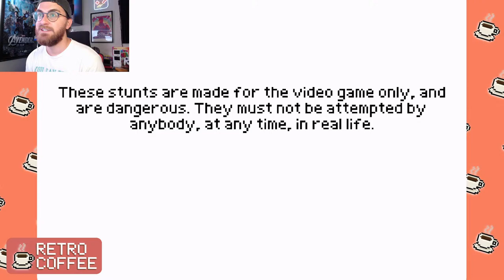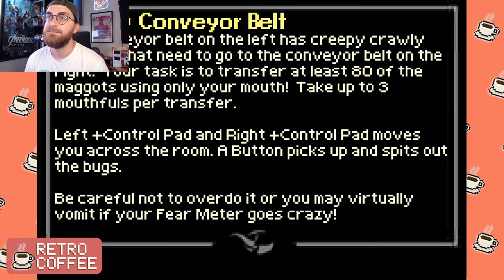I eat a cricket every time I lose... | Fear Factor: Unleashed! [RETRO COFFEE 9/8/2023]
Every time I lose a challenge in Fear Factor: Unleashed (GBA), I eat a cricket...

Enjoy your morning coffee, commute, breakfast, workout - whatever you get going with in the morning! Glad to be a part of your routine.

I make a lot of videos about 90s/2000s nostalgia and retro games!

Amazon Storefront